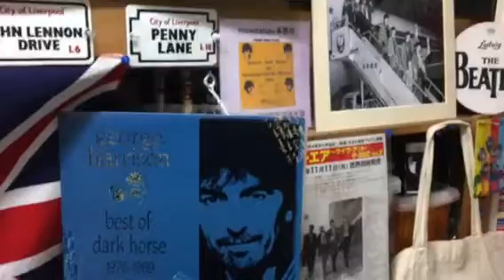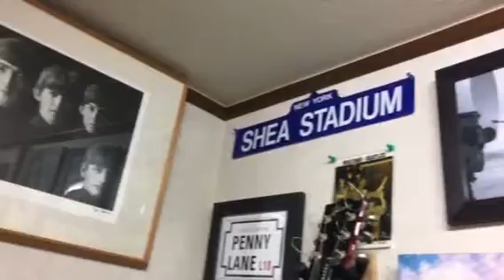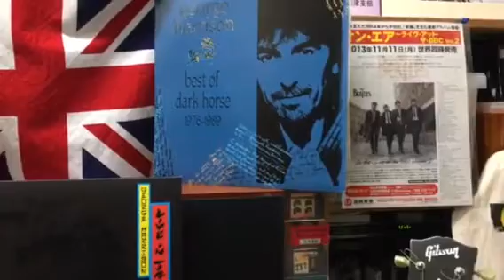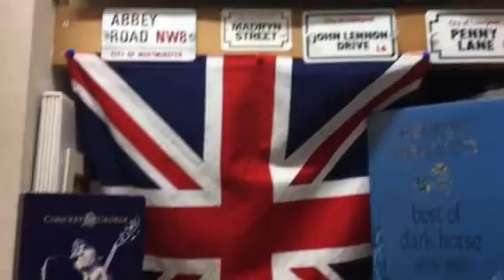ビートルズ研究所沼津支部11/18